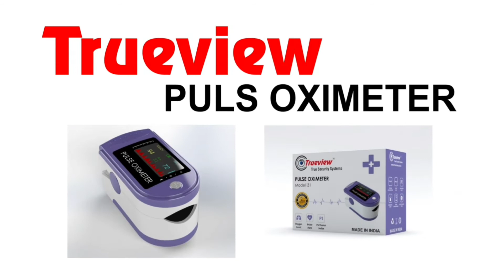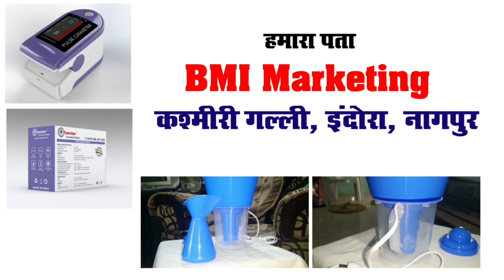जनता करफू वर राजकारण दुर्दवी - महापौर संदीप जोशी